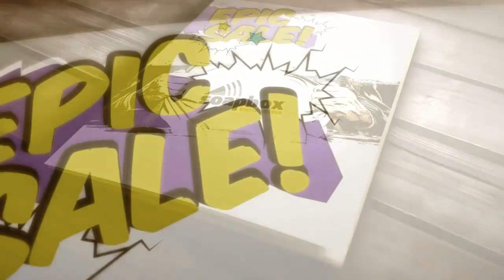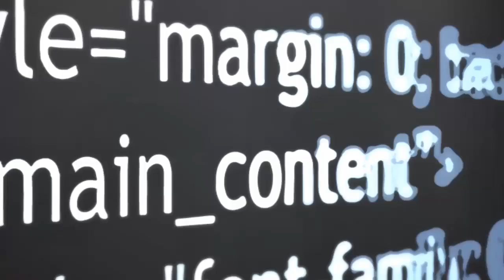Digital Print Glasgow | Soapbox Design & Print | Glasgow Printers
Design and Print Glasgow | Commercial Printer | Print Company | Digital Print | Web Design | Soapbox Design & Print

At Soapbox Design, we offer high-quality full colour litho and digital printing with a quick turnaround for your business. For many years now, we have proudly printed for companies and organisations in Glasgow, Paisley and surrounding areas. Our enthusiasm for print and design keeps our reputation for providing a great service strong.

Soapbox Design & Print - Glasgow North
968 Maryhill Road
Glasgow
Glasgow City
G20 7TA

Printing in Glasgow: Stationery

PRINTING IN GLASGOW - WHY SHOULD YOU PICK US?

Our state of the art printing and finishing equipment helps us cater for all your print needs. From high gloss business cards to full-colour leaflets, there is almost nothing we can't print.

In our offices in Glasgow South, Glasgow North and Paisley, we spend time with you to review your design and print requirements. By doing this, we guarantee to exceed your expectations.

So, let our highly experienced, fully qualified designers create something that will make your company look professional in the eyes of your customer, and more importantly, make you money for your business.

PRINTING IN GLASGOW - WHAT'S FULL-COLOUR PRINT?

Full-colour printing is a process that uses four base colours: cyan, magenta, yellow and black. With a combination of those values, we create any colour you can imagine.

The days of one and two colour print are gone. We can go all out now. Fabulous images. Vibrant colours. Eye-catching designs. You can easily catch your potential customer's attention with your bold marketing. Printing in Glasgow: Business Cards

PRINTING IN GLASGOW - WHAT'S THE TURNAROUND?

We aim to provide you with high-quality print products at a low cost. We offer a next day service to let you start your marketing campaign as soon as possible, and wow your would-be customers!

Do yourself a favour and let's help you make your mark. Come in and see us today in our Glasgow North or Glasgow South offices.

Monday - Friday, 8.30am - 5.30pm. We are happy to assist!